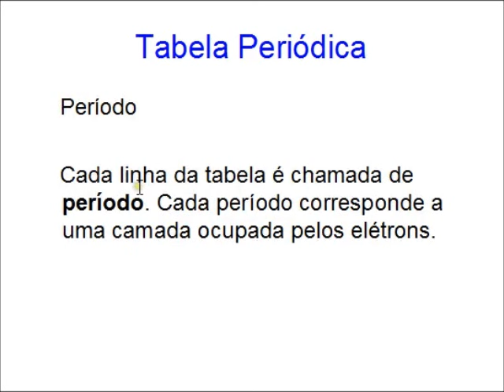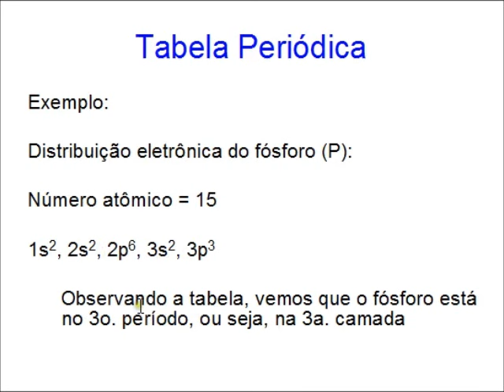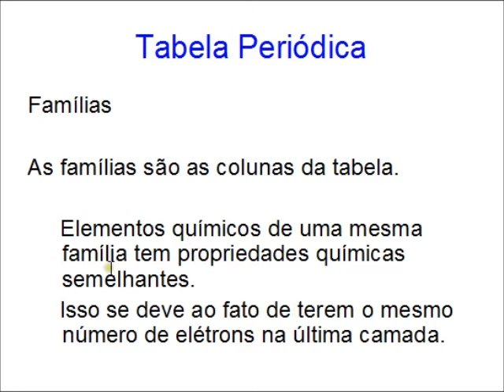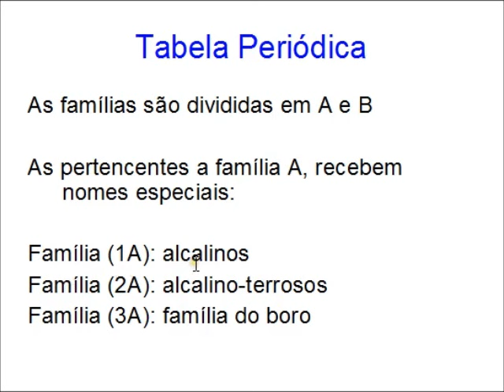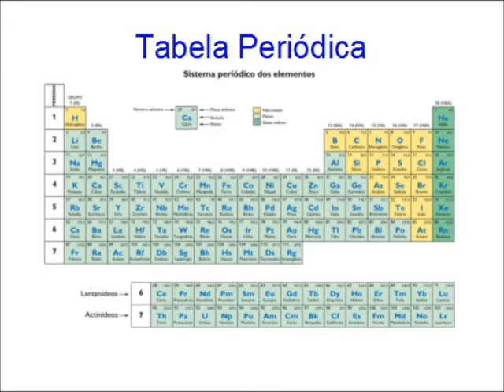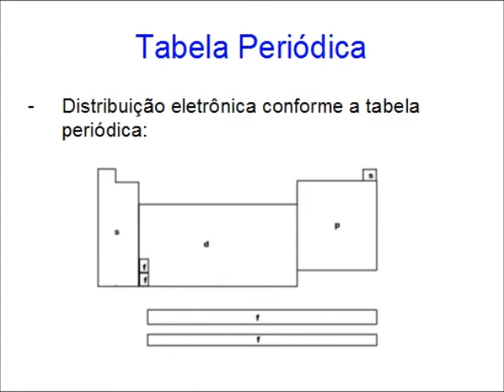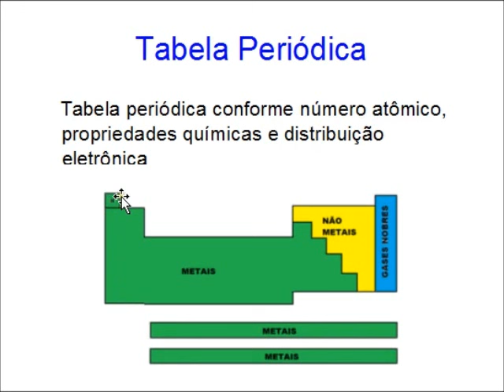Tabela Periódica - Aula 11 - Curso de Química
Nesta vídeo-aula, apresentamos a tabela periódica. A classificação dos elementos, os períodos, famílias, propriedades dos elementos conforme a distribuição eletrônica e a separação destes como metais, não metais e gases nobres.